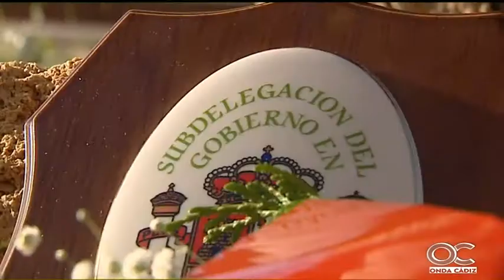EL MIRADOR 25 11 15 7 Mayte Huguet